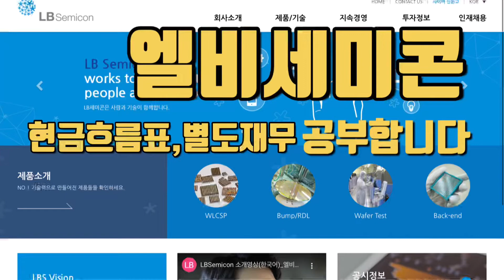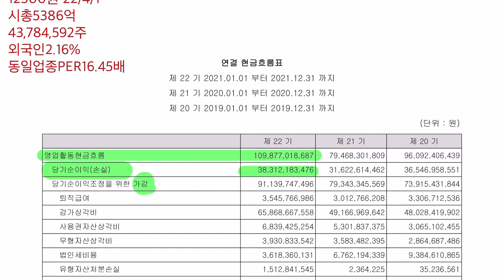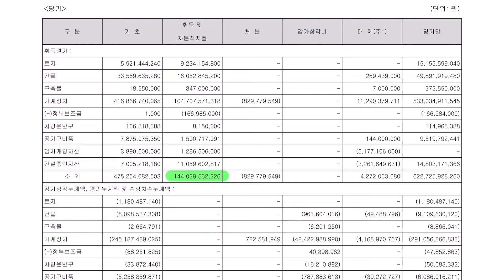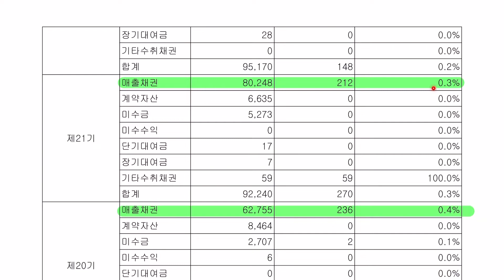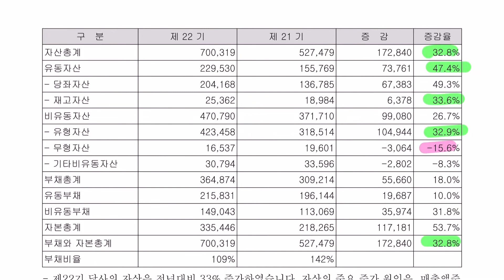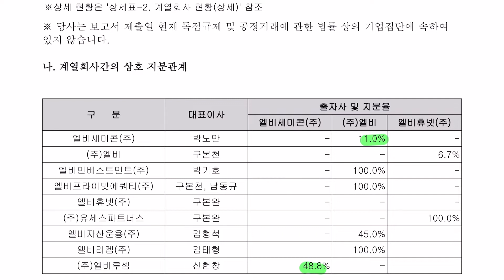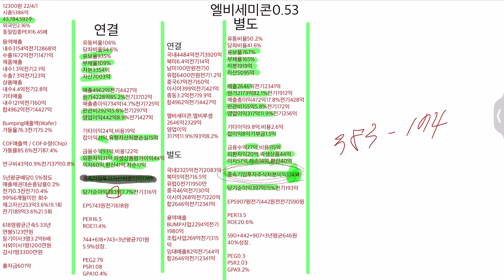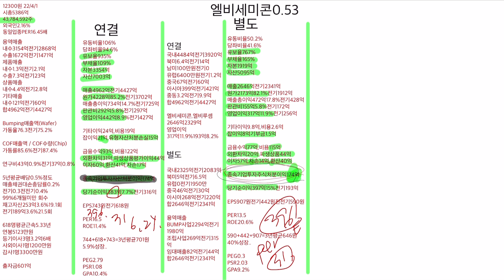엘비세미콘 현금흐름표,별도재무,주석 공부합니다. 홈페이지,전자공시,사업설명,재무제표,손익계산서,재무상태표,현금흐름표,주석,네이버금융,마무리까지 공부합니다.